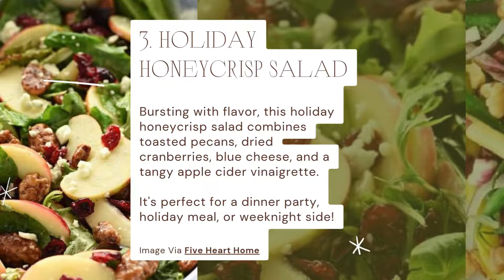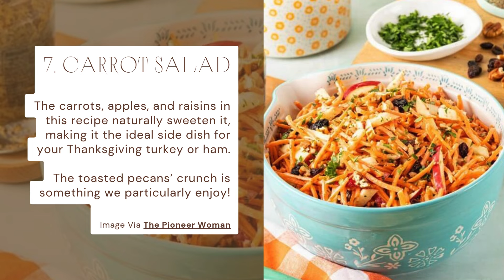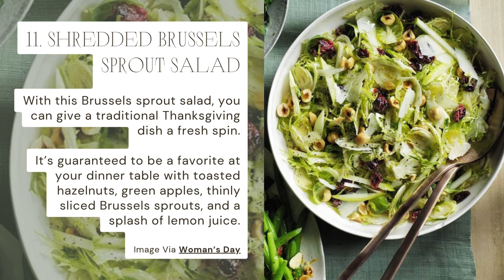12 THANKSGIVING SALADS That Are Fresh, Festive, and Delicious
These delicious and easy Thanksgiving salad recipes will make your celebration extra special this year!

Using fresh fall ingredients including Brussels sprouts, cranberries, and turkey these Thanksgiving salad ideas are tasty and refreshing!

Every meal is bursting with autumnal flavors that are sure to please guests as well as family members and friends.

In addition to making the ideal appetizer or side dish, these salads will help you feel a little less guilty about indulging in heavier dishes you simply cannot avoid at a Thanksgiving dinner.

These festive salads are the perfect party foods so go check them out right now!

- 21 Vegan Meal Prep Ideas for a Healthy Week

- 30 Meal Prep Recipes You Can Do on Sunday